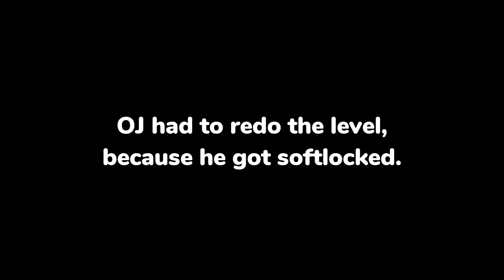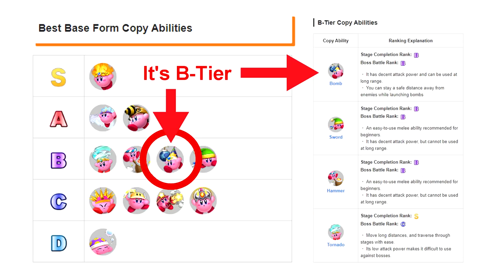I beat the new Kirby game (100% Playthrough) 🍊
Fully completed the whole game of Kirby and the Forgotten Land on Nintendo Switch. Except the post-ending stage.